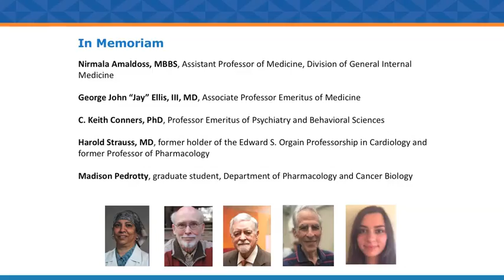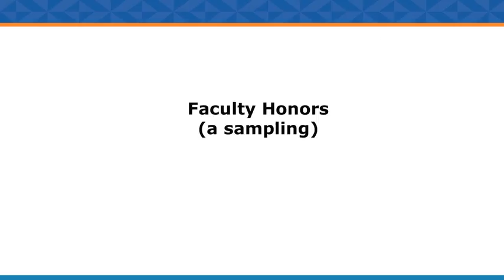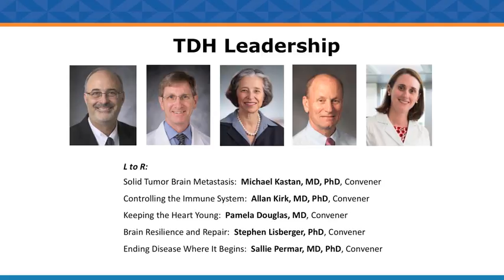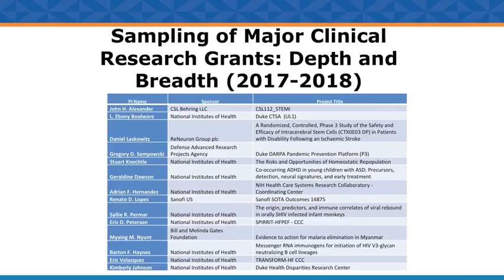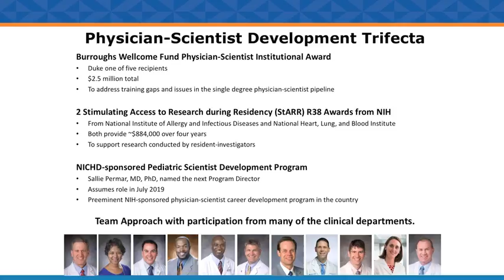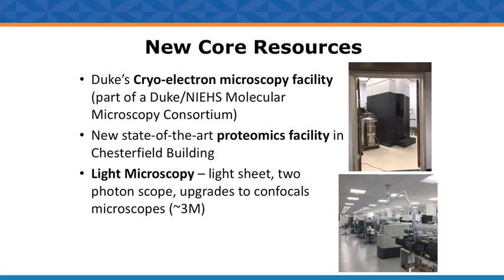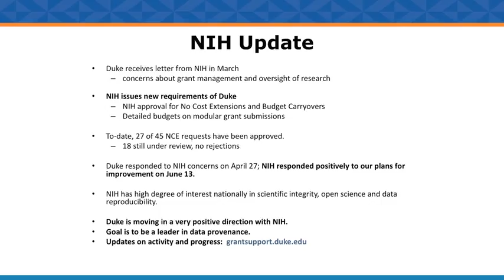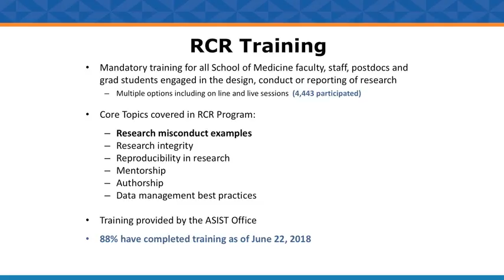2018 Duke University School of Medicine State of the School Address, Part 1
Dean Mary E. Klotman's First Annual State of the School Address, Part 1